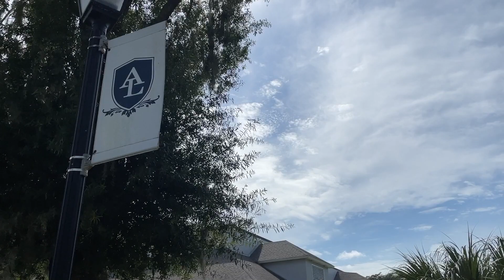Day of Giving